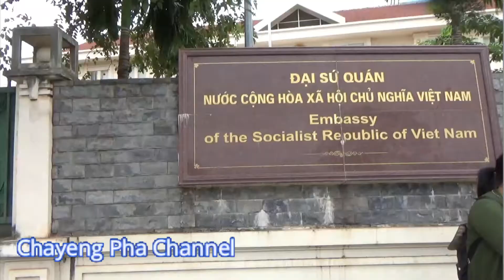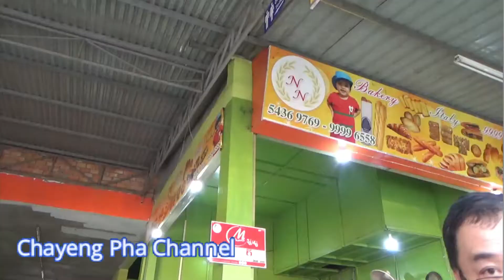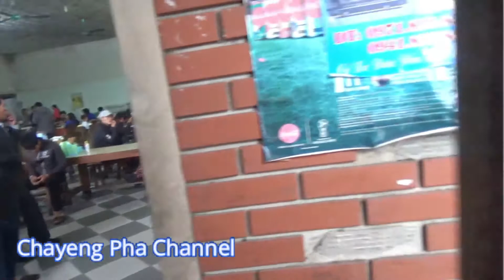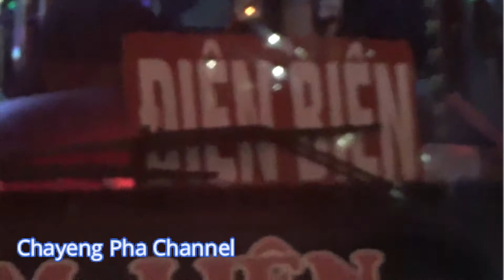Mus Nyab Laj Teb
Hmong Meka tsis visa mus tsis dhau rau Nyab Laj Teb. Tau rov los ua visa mam tau mus zaum ob.